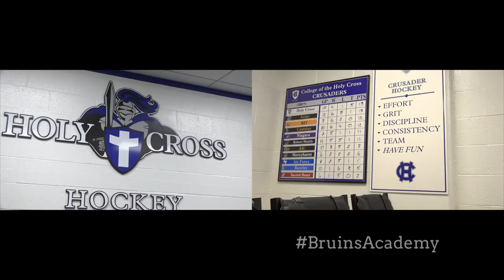Bruins Academy | Holy Cross